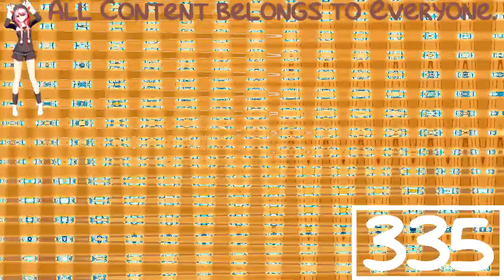(REQUESTED) Peppermint Cookie Gets a Magic Candy! Is High